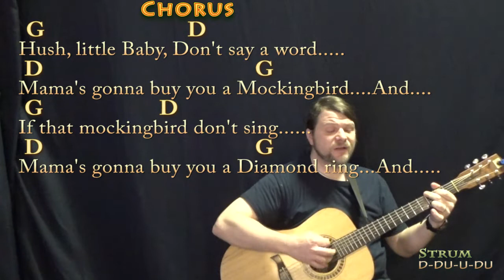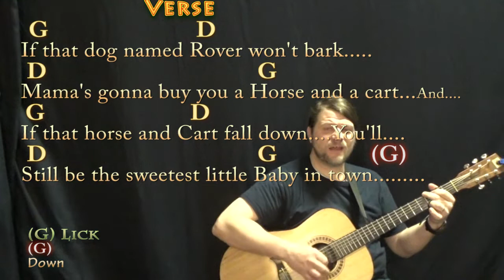Hush, Little Baby (Kid Song) Guitar Cover Lesson in G Major with Chords/Lyrics - Munson